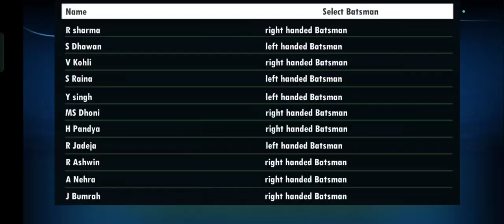INDIAN VS PAKISTAN MATCH INDIA WIN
India win